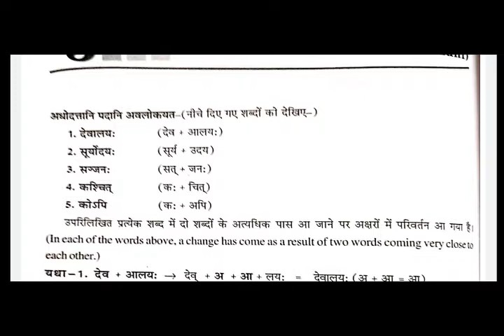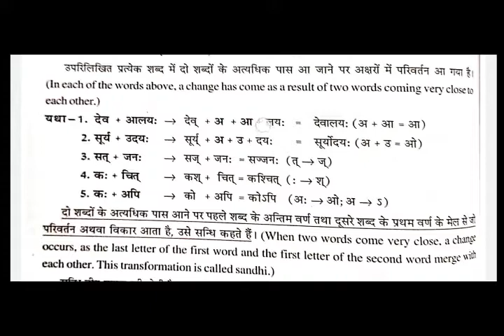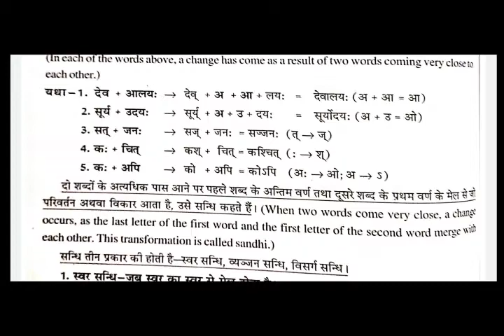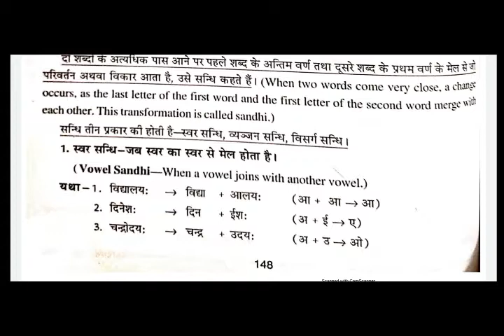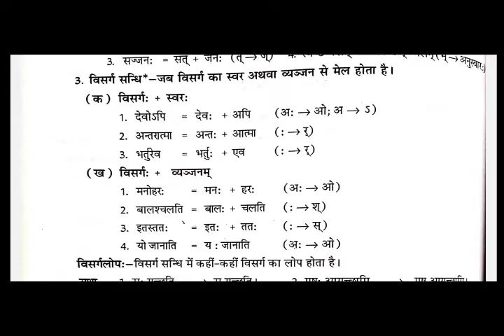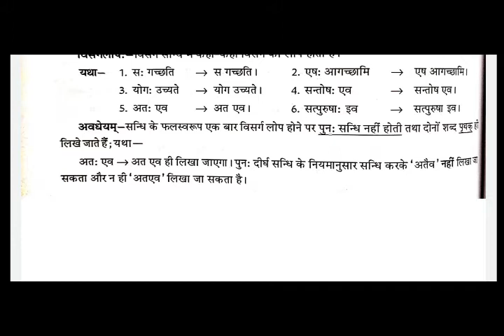NCERT | Class VII VIII | Sanskrit | Vyakaran | Rules of Sandhi